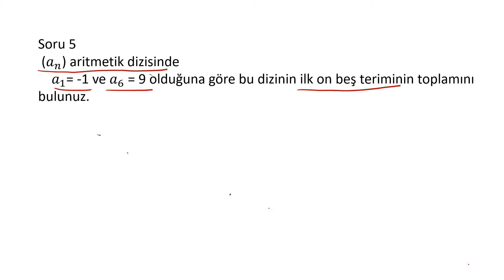Aritmetik Dizi kısa soru çözümleri 5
eTwinning matematik projemizde aritmetik dizi konusu ile ilgili kısa soru çözümleri yaptık